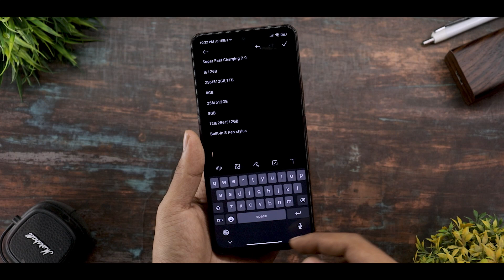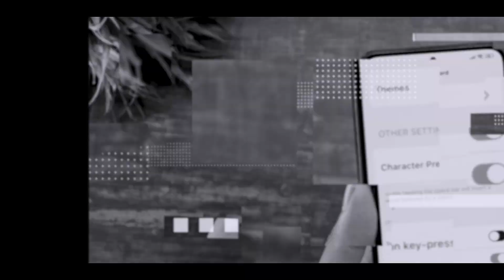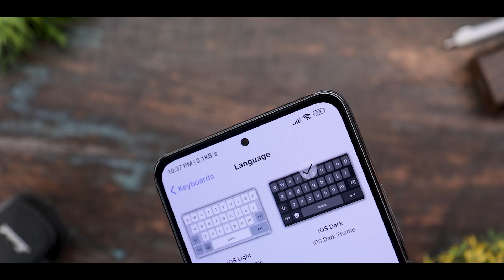iOS 17 Keyboard On Any Redmi,Poco & Xiaomi Device | iOS Layout Keyboard On Miui 14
Background Music 🎶🎵🎵🎵.